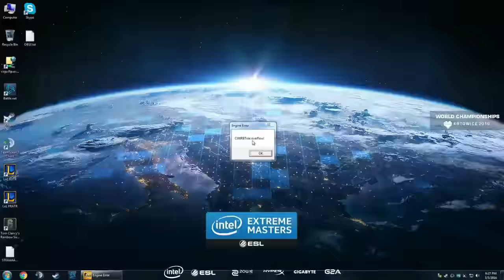MENTAL CROWDS, PRO TK'S and CRINGE! | CS:GO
The most insane crowds, pro team kills and the most stupid Pro plays in the past year!